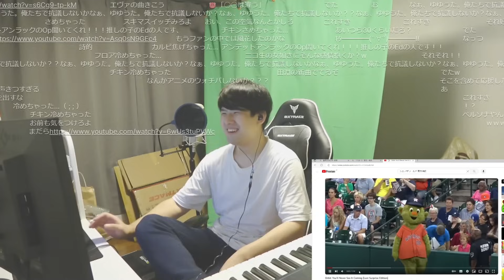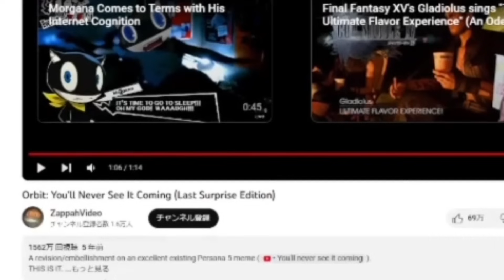ペルソナの有名MADを初めて見るゆゆうた【2023/10/15】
元配信
ゆゆうた押忍